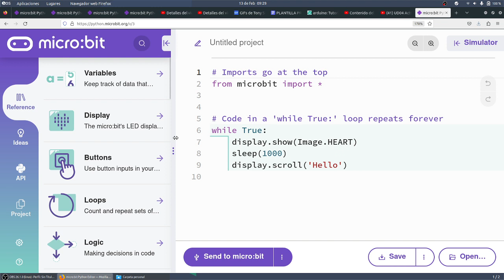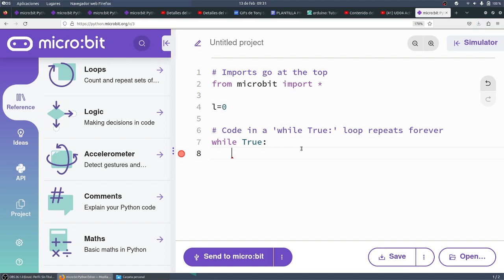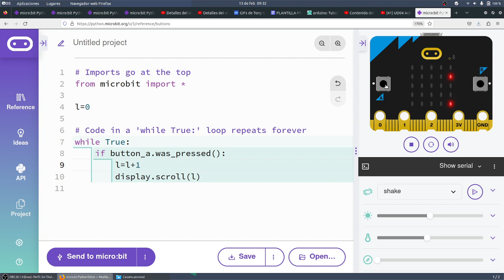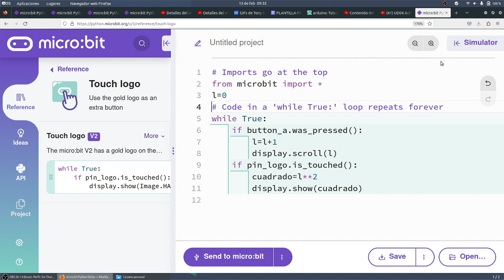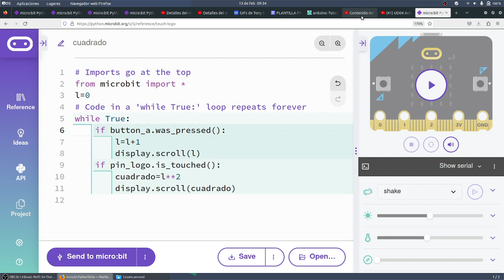UD04 Act04 micro:python Área de un cuadrado CYR 3 ESO Alpha Flight IES Monterroso